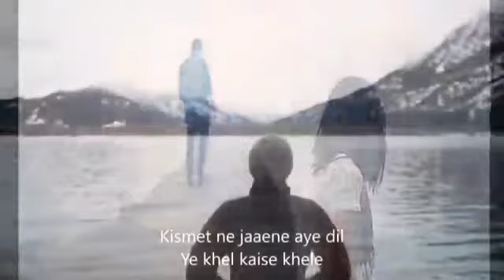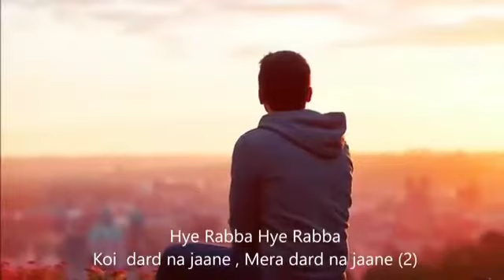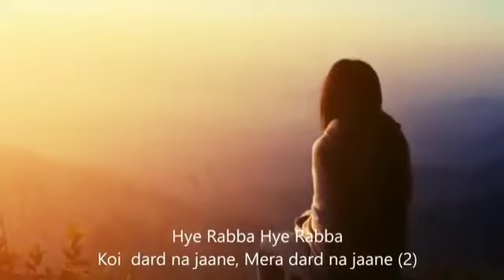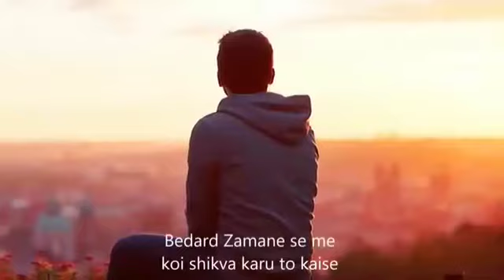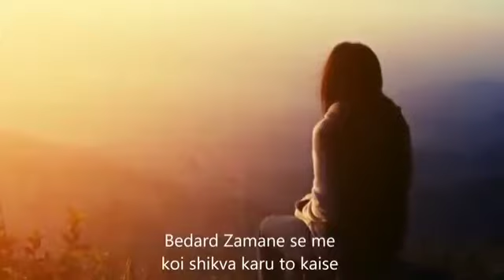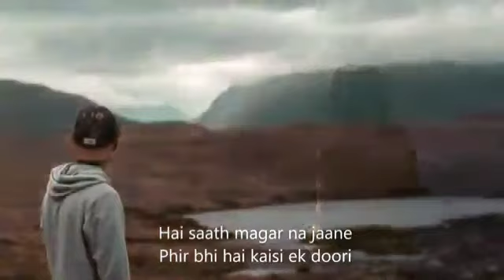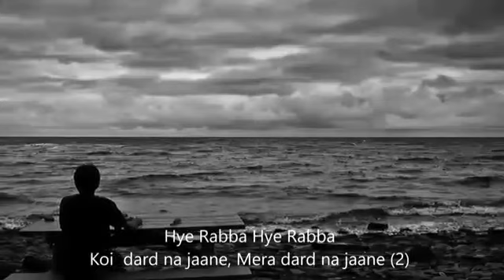Hye_Rabba_,_Koi_dard_na_jane_mera_(Lyrics)_|Heart_Broken_Sad_Song